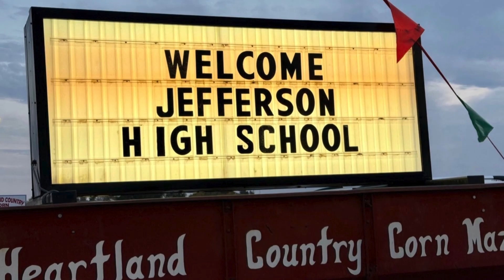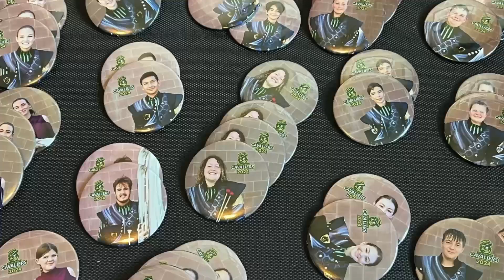JHS 2024 Indoor Marching Band Performance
The Jefferson High School Marching Band caps off their 2024 season with an indoor performance for families, including a video of the field performance and a highlight slideshow.